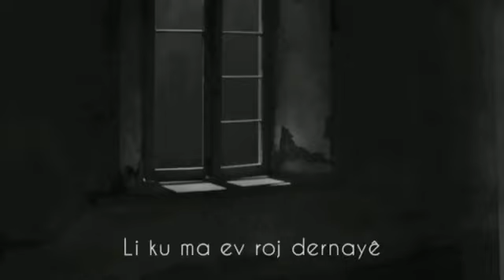تو لوكيا 💔. أجمل غنية كردية حزينة to Li ku yî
حين التقت روحي بك اكتفيت 🤍🕊️